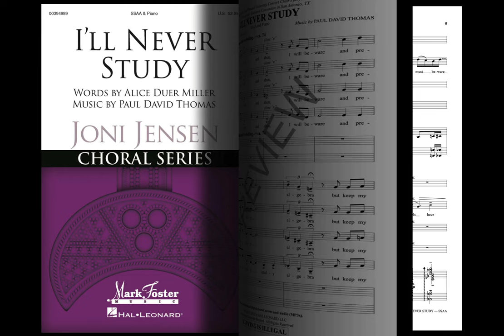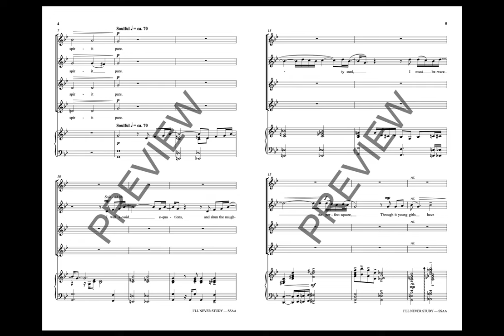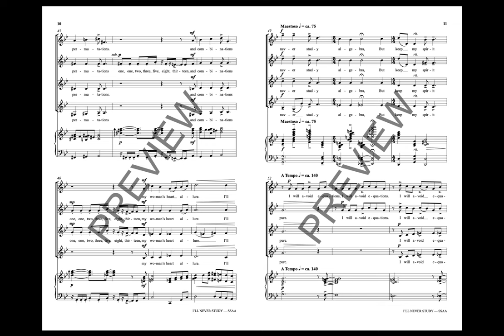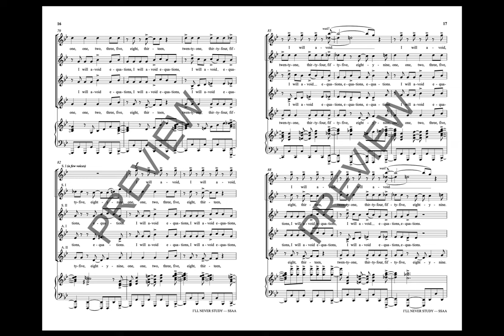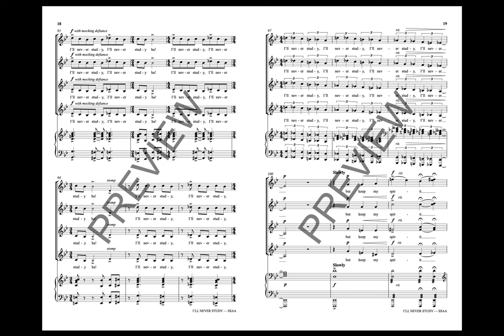I'll Never Study (SSAA Choir) - Music by Paul David Thomas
Composed in honor of the 100th anniversary of the passage of the 19th Amendment, guaranteeing and protecting women's constitutional right to vote. Liberation and empowerment are the important messages in this Blues infused music.